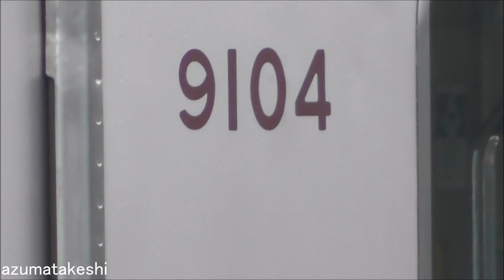【東武東上線 9000系 9104F 出場試運転実施！】東武東上線 10030系 11637F+11442F 南栗橋検査入場！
2023年01月14日

2022年12月16日 南栗橋へ検査入場した、東武東上線 9000系 9104F。
昨日(2023年01月13日) 南栗橋出場試運転を実施しました。
おそらく、週明けに、森林公園へ回送されると思います。
クハ9104の貫通扉の窓は、以前部品交換しているため、クハ9004の窓よりも小さいものになっています。

一方、2023年01月12日 東武東上線 10030系 11637F+11442F（前回検査 2019年11月→検切れ 2023年11月）が南栗橋に検査入場しました。
最近は、東上線(10両)が返却される前に、もう1本入場することが多くなってきたような感じです。

◆前回 東武東上線 9000系 9104F 検査履歴
　①南栗橋入場　2022年12月16日
　②試運転　　　2023年01月13日
　③南栗橋出場　2022年01月**日

◆今回 東武東上線 10030系 11637F+11442F 検査履歴
　①南栗橋入場　2023年01月12日
　②試運転　　　2023年01月**日

◆川越工場 2020年09月末閉鎖→南栗橋工場移管後 入場履歴
　編成　　　　　 検査出場
　31604F+31404F　2020年10月
　11644F+11448F　2020年11月
　9108F　　　　　2020年12月
　11005F　　　　 2021年01月
　11641F+11445F　2021年02月
　9151F　　　　　2021年03月
　51092F　　　　 2021年04月
　31610F+31410F　2021年05月
　9103F　　　　　2021年06月
　31606F+31406F　2021年07月
　11031F　　　　 2021年08月
　31605F+31405F　2021年09月
　51074F　　　　 2021年10月
　31603F+31403F　2021年11月
　11643F+11439F　2021年12月
　51001F　　　　 2022年01月
　11642F+11438F　2022年02月
　9102F　　　　　2022年03月
　51093F　　　　 2022年04月
　11032F　　　　 2022年05月
　51094F　　　　 2022年06月
　11638F+11446F　2022年07月
　11003F　　　　 2022年08月
　31613F+31413F　2022年09月
　11634F+11455F　2022年10月
　51002F 　　　　2022年10月
　11661F+11441F　2022年11月
　51006F 　　　　2022年12月
　9104F　　　　　2023年01月
　11637F+11442F　2023年02月

◆東上線 10両編成 車両数 600両
　9000系　　80両
　9050系　　20両
　10000系  　30両
　10030系　120両
　30000系　150両（重検 森林公園で実施可能）
　50000系　  70両（重検 森林公園で実施可能）
　50070系　  70両（重検 森林公園で実施可能）
　50070系　  60両（重検 森林公園で実施可能）

◆南栗橋入場（単純計算）
　25編成　4年に1回　南栗橋入場（全検・重検）
　35編成　8年に1回　南栗橋入場（全検）
　⇒8年間（96か月）で85編成 南栗橋入場が必要

◆南栗橋入場（実情  走行距離により 3年平均で検査入場）
　25編成　3年に1回　南栗橋入場（全検・重検）
　35編成　6年に1回　南栗橋入場（全検）
　⇒6年間（72か月）で85編成 南栗橋入場が必要
　⇒月1編成入場ペースでは不足、月1～2編成ペースで南栗橋入場中